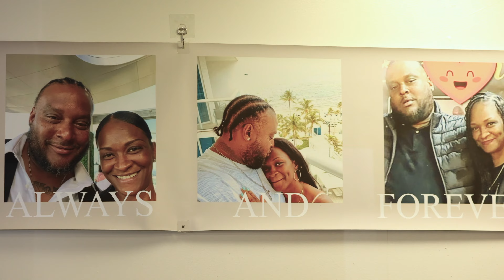Hassell Wedding 6/17/23